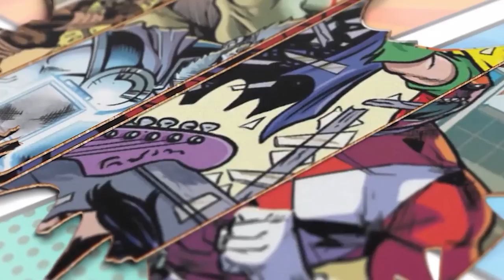A Private Little War - Star Trek: ToS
*Support Us!*